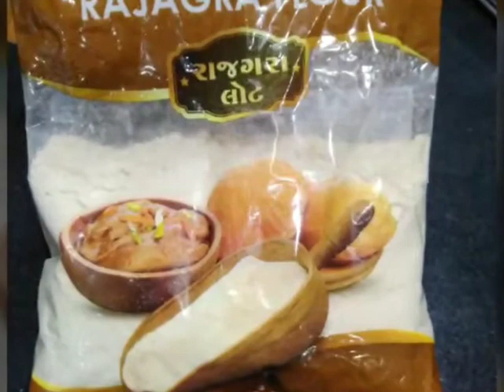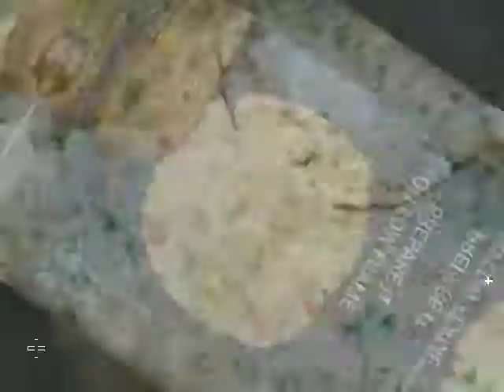FAST SPECIAL..... FARALI ALOO PARATHA